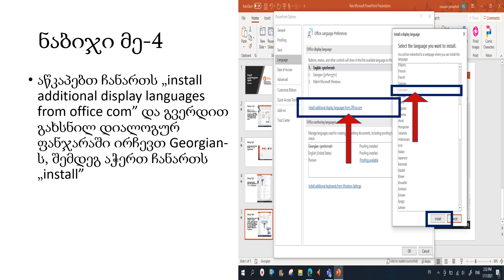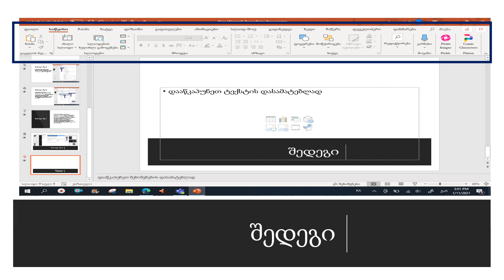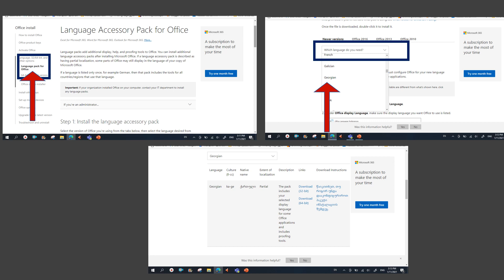როგორ გავაქართულოთ Office